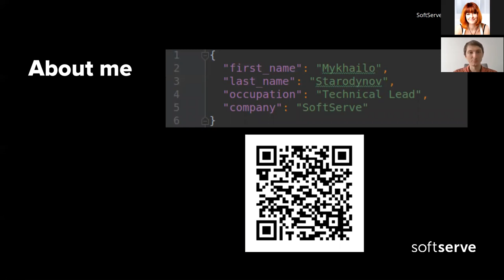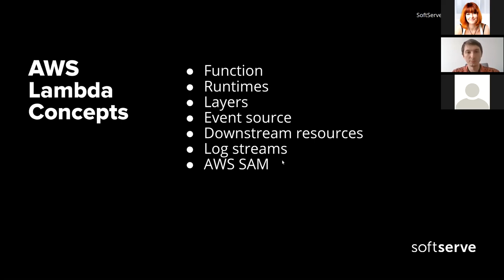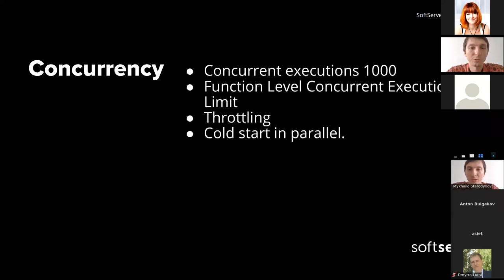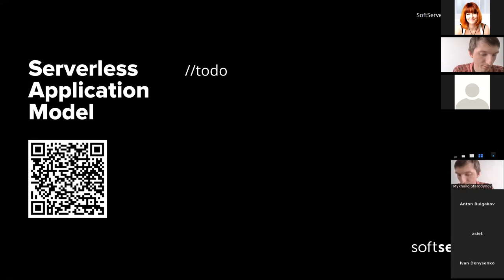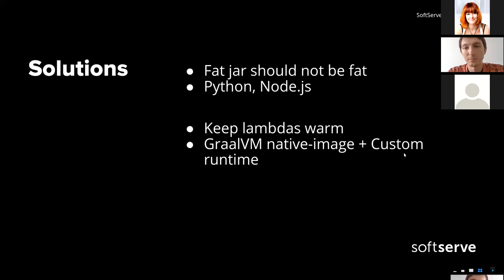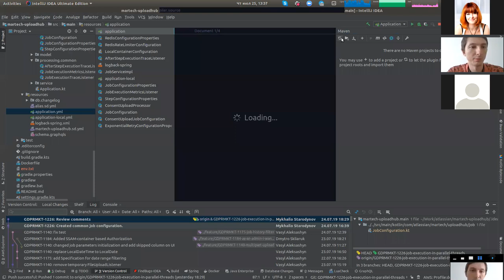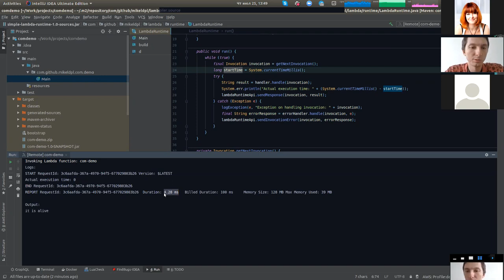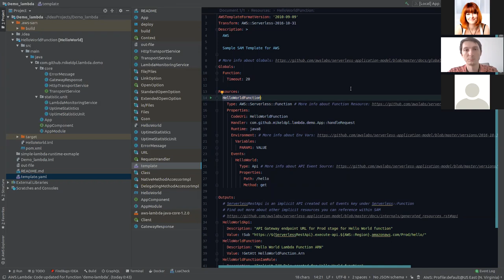Java Cold Start in AWS Lambda. Solutions by Mykhailo Starodynov (Rus)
In the scoop of this speech, we will look at a brief overview of AWS lambda. You will also understand why JVM based languages are not the best choice for writing lambda. But a better future is coming. Code snippets from the talk